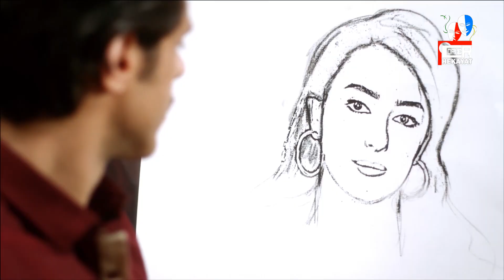دلع بنات - نادر قابل نجوان بالصدفة وطلع كل اللي في قلبه😰💔..أنا زعلان إن قلبي حب واحده زيك!!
"تدور أحداث المسلسل في إطار كوميدي حول الفوارق الطبقية في المجتمع من خلال قصة صديقتين، تنتمي إحداهما للطبقة الشعبية، بينما تنتمى الأخرى للطبقة البرجوازية، ويولد هذا الاختلاف بينهما العديد من المفارقات والمواقف الكوميدية.

طاقم العمل: مي عز الدين، كندة علوش، محمد إمام، سعد الصغير، ريم البارودي، سناء يوسف، سمير غانم، كريمة مختار، نضال الشافعي